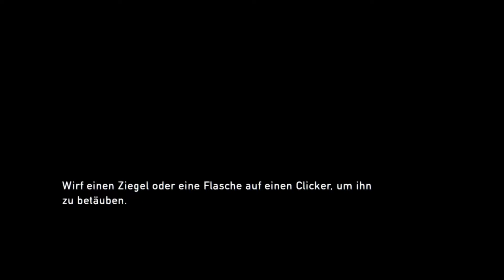Let's Play The Last of Us (Deutsch/Blind) #8 - Getrennt!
Natürlich muss neben den ganzen anderen scheissigen Sachen noch etwas Dramatisches passieren... als hätten wir nicht schon genug Stress.

Viel Spaß!